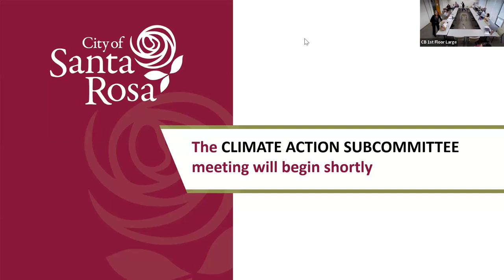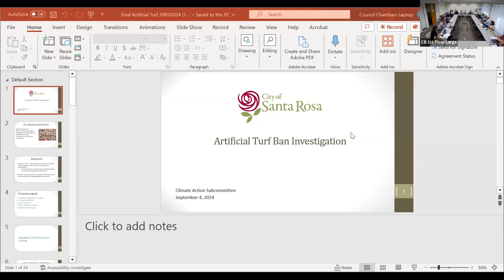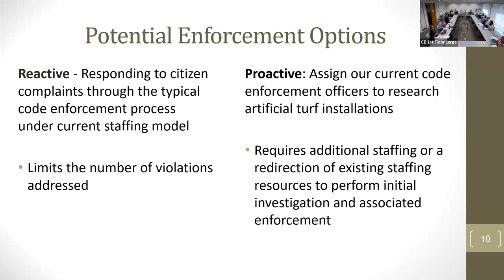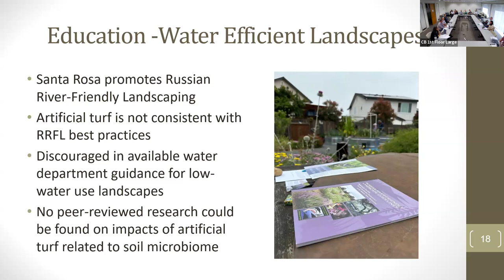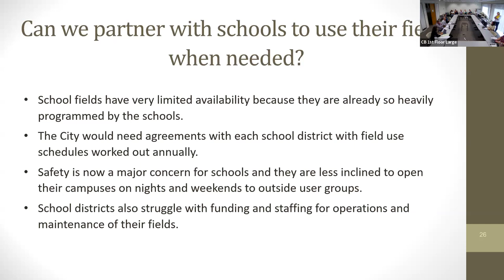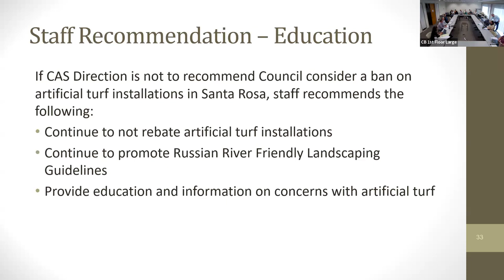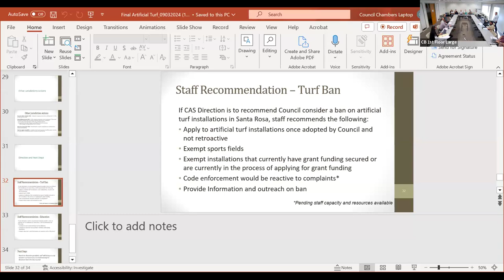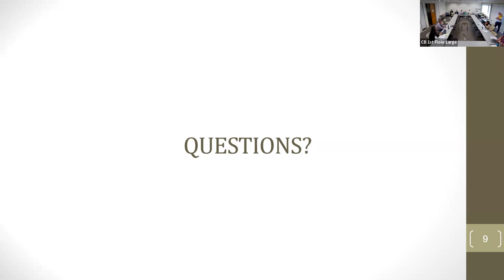Climate Action Subcommittee - September 4, 2024